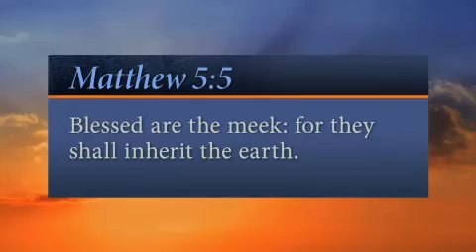"Meekness" (It Is Written with John Bradshaw)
Summary: Meekness is not weakness—Jesus described Himself as "meek."

Verse: "Blessed are the meek, for they shall inherit the earth."
—Matthew 5:5